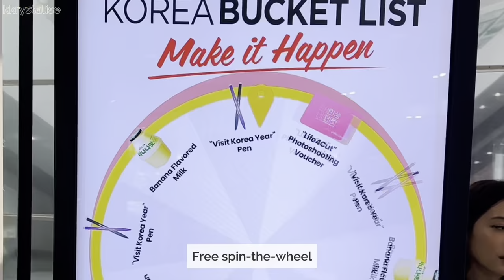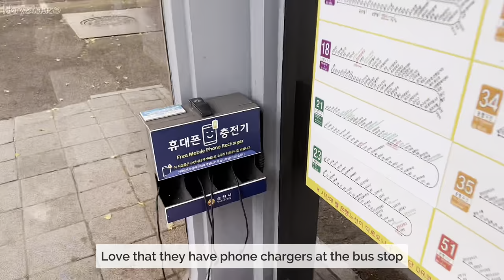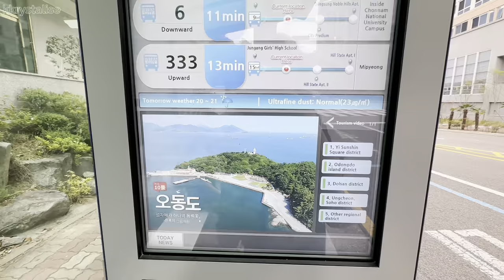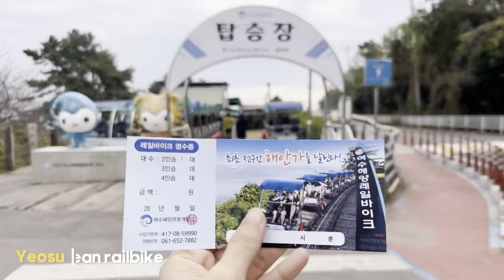SUNCHEON to YEOSU vlog || FREE cute souvenirs frm Incheon Airport, Seoul?! KOREA vlog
6th time in Korea and I really wanted to visit other cities this time other than Seoul, Busan and Jeju. Decided to visit Jeollanam-do after watching @koreanenglishman  videos and boy, am I glad I did. Everyone was so friendly and the scenery - beautiful. It helped that I was able to speak basic Korean to communicate with the locals, but if you can't speak Korean, don't worry, my friend mimed her way through the trip and it worked 😉  I did my research so you don't have to!

Timestamps

0:00 - How to get free souvenirs from Incheon Airport
1:12 - Suncheon
2:46 - Yeosu